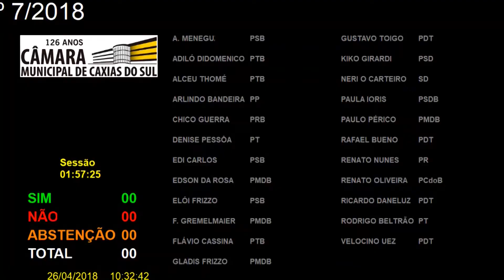164ª Sessão Ordinária 26/04/2018 - Moção 07/2018 - Votação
Em Discussão Única e Votação a MOÇÃO nº 7/2018, de Autoria Coletiva, moção de Repúdio em detrimento à nova Política Pública do Governo Federal no que tange à Educação do Ensino Fundamental e Ensino Médio.